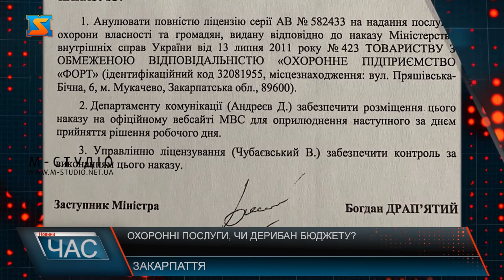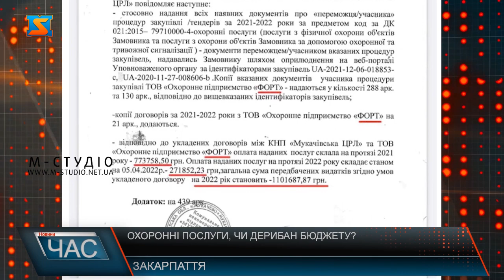Охоронні послуги, чи дерибан бюджету?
У Мукачеві продовжує працювати скандально відома охоронна фірма «Форт», яку прозвали приватною армією нардепа. Нагадаємо нещодавно з’явився наказ про повне анулювання ліцензії на надання послуг з охорони власності та громадян у вищесказаної організації.  Під виглядом надання охороних послуг триває дерибан бюджетних коштів. Фірма, яка тривалий час викачує кошти із міського бюджету продовжує це робити і надалі за шалені гроші «Форт» надає послуги з охорони для виконавчого комітету, управління освіти, культури, водоканалу та інших об’єктів. Йдеться про мільйонні суми з коштів платників податків. Під виглядом надання послуг з охорони йде дерибан бюджетних коштів – ця охоронна компанія зараз у Мукачеві охороняє все що треба, і що не треба. До прикладу у мережі днями оприлюднили запит що стосується Лікарні Святого Мартина - ця установа витягнула з бюджету міста майже 2 млн. грн. за 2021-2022 р. - 800 тис. гривень за 2021 р і 1,1 млн. за 2022 рік. Замість підвищення зарплат медикам та покращення умов у лікарні – ці кошти йдуть на фінансування приватної армії. Охорона фірма упродовж свого існування надає і надавала послуги для виконавчого комітету Мукачівської міської ради, відділу культури Мукачівської міської ради, управління освіти, молоді та спорту , охороняє ММКП «Мукачівводоканал», лікарню, школи , садочки та чимало інших об’єктів, куди списуються насправді мільйони бюджетних коштів. Надання послуг цією фірмою несе мільйонні витрати із бюджету міста.